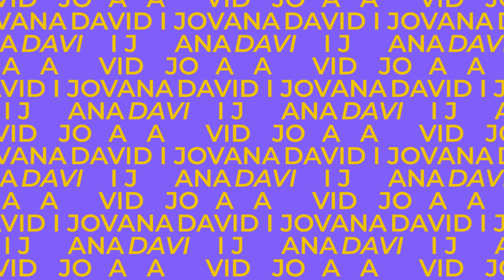DAVID RADOSAVLJEVIĆ I JOVANA RADIĆ: "Ti si mene poljubio, ali ja sam rekla prva volim te!"